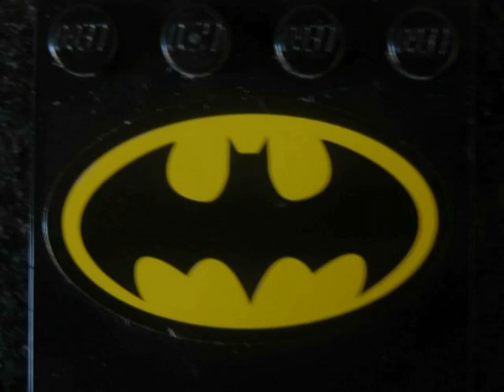LEGO BATMAN Resident Evil Dead Gotham Trailer